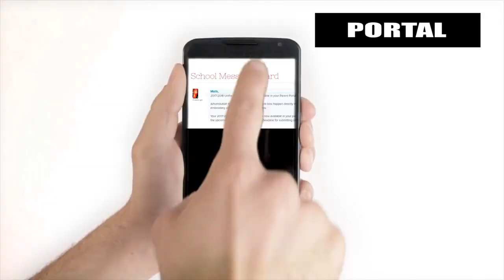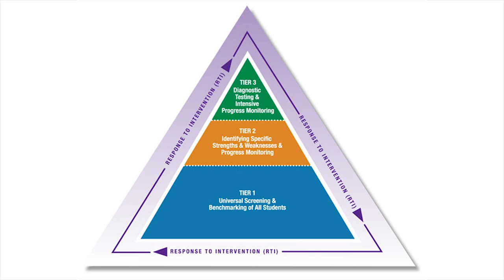Everest Academy 2017 by Hassanstudio